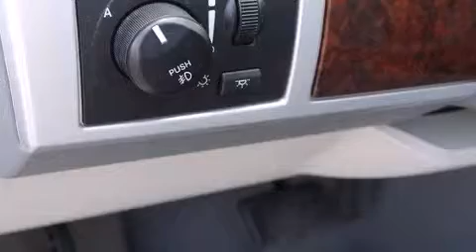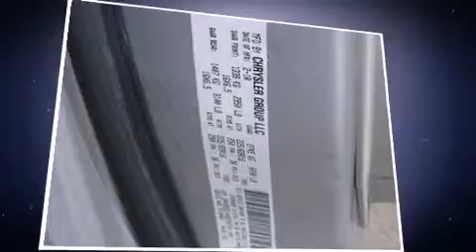2010 Chrysler Town and Country Austin, TX | Mac Haik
Come see this gorgeous 2010 Chrysler Town and Country located just outside of Austin, TX for yourself in Georgetown. The Mac Haik pre-owned lot has hundreds of high quality used cars available for sale and now is a great time to buy. Hurry in before it is too late and this vehicle is gone forever.